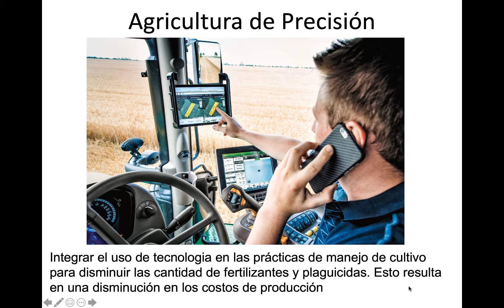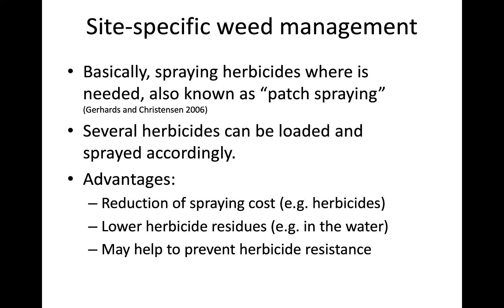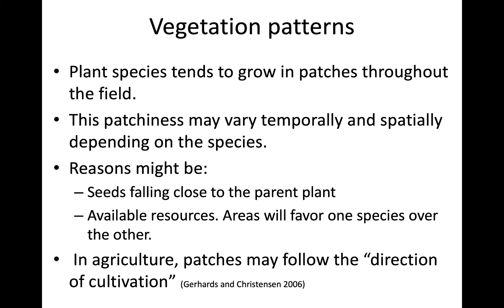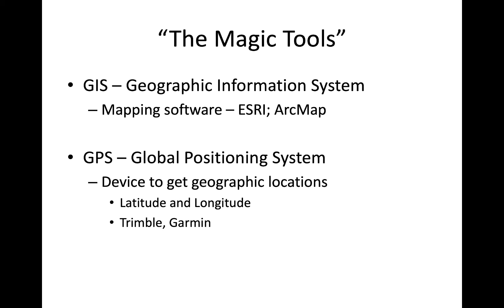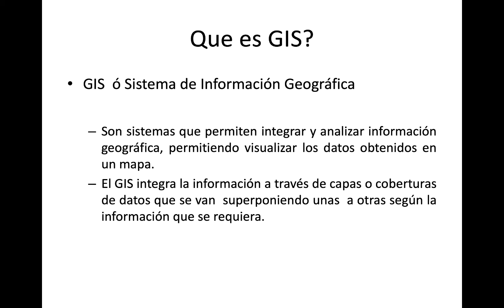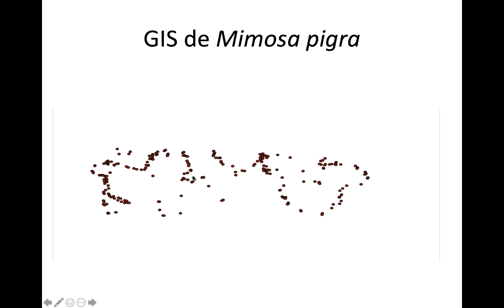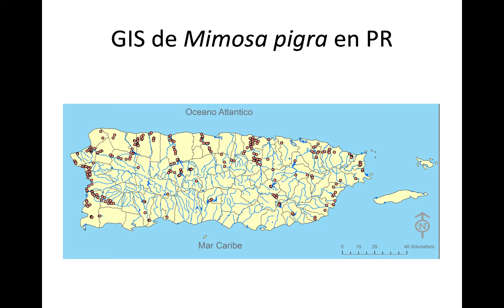Muestreo con Tecnologia